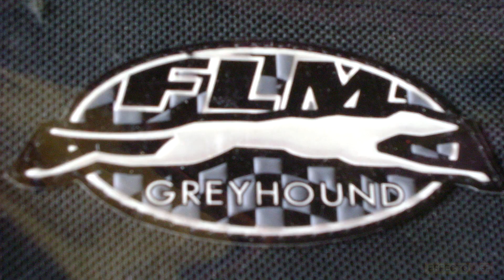FLM Greyhound - магнітна валізка на бак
Стислий огляд валізки на мотобак.
A brief overview of the suitcase for Moto tank.
Wishing Well "Bird Creek"